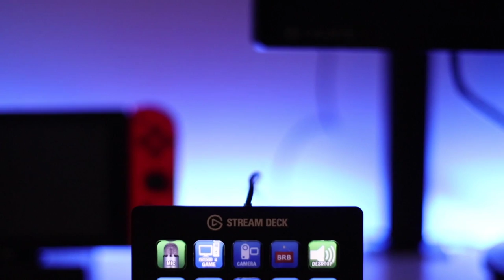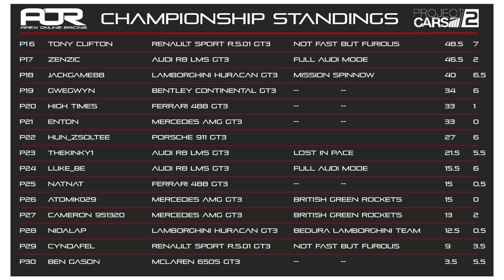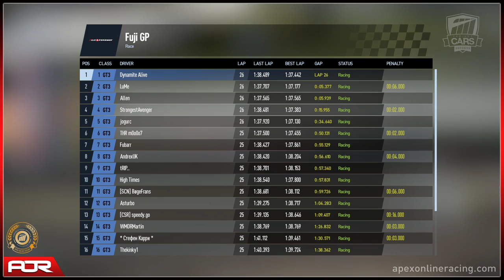Project CARS 2 | AOR GT3 Tier 1 League | PC | S16 | R10: Fuji GP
The Official AOR Project CARS 2 GT3 Tier 1 PC League finishes up Season 16 with Round 10 at Fuji Speedway.

AOR is proudly powered by: Hype Energy Drinks | Elgato Gaming | GT Omega Racing

Played on the Project CARS 2 game by Slightly Mad Studios

Yorkie065 & Mashup_Matt

About AOR:
Apex Online Racing Ltd (AOR) is the biggest and most renowned league in the world. We welcome drivers of all abilities and will help you get the best from online racing. We have leagues across:
iRacing
rFactor 2
Assetto Corsa / Assetto Corsa Competizione
Gran Turismo Sport
DiRT 4 / DiRT Rally 2.0
Forza (4 - 7)
and more!